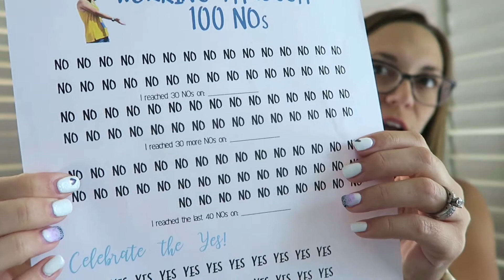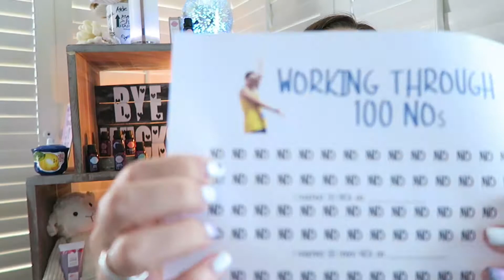Back to Basics - 100 NOs (free printable!)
When you started your business, do you remember hearing about the 100 NOs? Did you wonder what the point of that was? Sharing why it's important, what you're REALLY going after, and sharing a free printable for you.

See the printable and opt-in to the accountability (if you'd like)

Did you know that anyone can become a Scentsy Consultant? It's true! We provide so many trainings to help get you knowledgeable about the products and offer an encouraging environment for our Scentsy Sisters & Misters.  I'd love to chat with you about the benefits for you and your family in joining Team Bye Wicks!

Camera Canon G7X